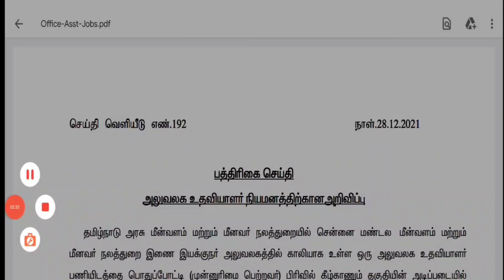கலெக்டர் ஆபீஸ் மூலம் வேலைவாய்ப்பு அறிவிப்பு | தமிழக அரசில் 8 ஆம் வகுப்பு தகுதிக்கு நிரந்தர அரசு பணி